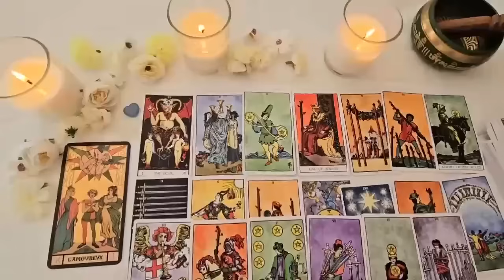SCORPIO THIS PERSON DIES ⚰️ BEFORE HE LEAVES HE TELLS YOU THIS 🔮 OCTOBER 2024 LOVE TAROT READING